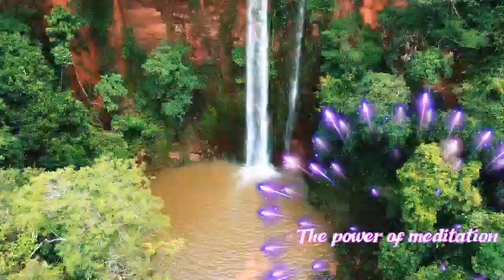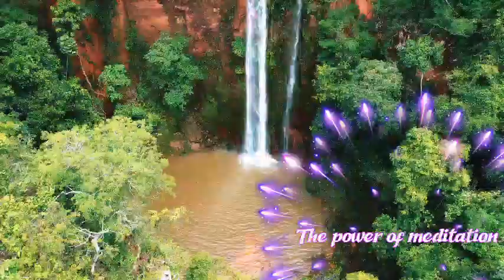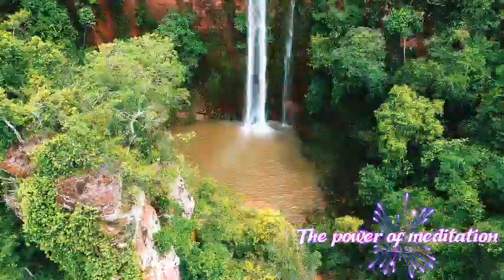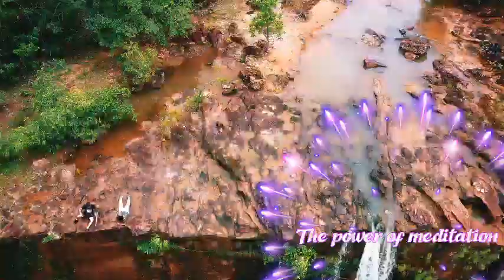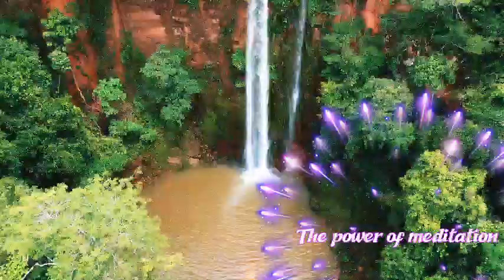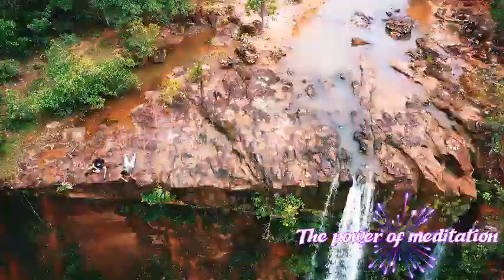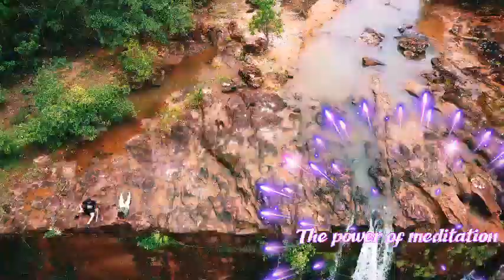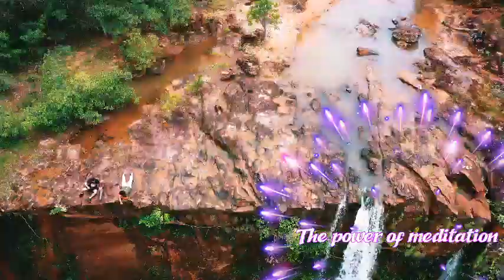To HelpYou Study And Memorize|Study Music for BetterConcentration and Memory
This relaxing ambient study music for deep focus is perfect to play in the background while you focus on your work, keeping you relaxed and concentrated on your studies.